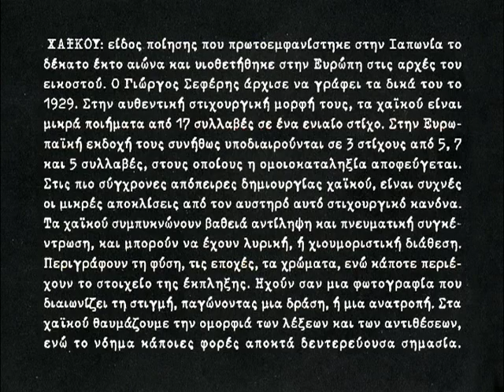Sigmatropic - Χαίκού Ε'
Απ'το δίσκο Δεκαέξι χαϊκού και άλλες ιστορίες. Στίχοι - Γιώργος Σεφέρης